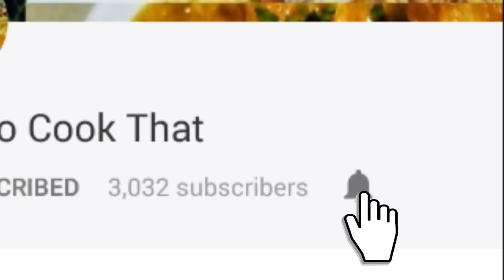इस नए तरीके से बनाएं अरबी की सब्जी तो सारे पुराने तरीके भूल जाएंगे Arbi Ki Sabzi | Arbi kaise banaye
Arbi Masala Recipe, arbi ki sabzi arbi ki sabji recipe नए तरीके से बनाएं अरबी की सब्जी. Arbi ki sabji recipe. learn how to make arbi ki sabji in a simple and perfect way.  Watch video to know how to make this Arbi Ki Sabzi. This Arbi Masala is very delicious and easy to make. this arbi vegetable curry is a delicious recipe from india. this arbi masala is amoung the easy indian recipe. Arbi vegetable or colocasia is easily available and can be make more delicious with these steps.
Arbi masala is a lip smacking recipe you can have with pooris and paratha. As it does not stale easily even for the travel you can make this arbi masala along with poori or chapathi. you can have this arvi ki sabzi for any meal, be it for breakfast or lunch and this is a close substitute for potato curry. like aloo ki sabzi you can make this arbi in different ways. the only difficulty in making arbi aka taro root is its itching property while cleaning arbi in water. You can avoid itching simply by boiling arbi after washing it in water, then peel off the skin. It tastes awesome when cooked perfectly. It is used all over india, but a difference in their preparation. In northen Indian its cooked as a sabzi just like aloo, while in southern India it is mostly used in mix veg curries. I often make arvi as everyone loves it in my family. arbi can be made in different ways, it can be fried, boiled and can be make in curd. all taste awesome. A special arbi ki sabzi is made during festival of ashtami. Arbi can be made with boiled arbi and raw peeled arbi. The leaves and stem are also used in cooking. Arbi is rich in carbohydrate in fact it is very rich in carbohydrate than potato. It is also rich in dietary fiber and vitamins. Like potato arbi is also used to make kababs, dry vegetable curry and in stuffed paratha. Try this arbi preparation and share you vies in the comment box. arbi recipes